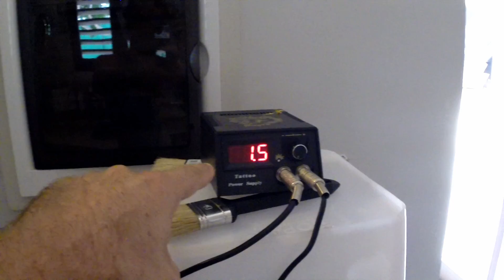Making GaNS - part 1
This is the first video of my GaNS production.